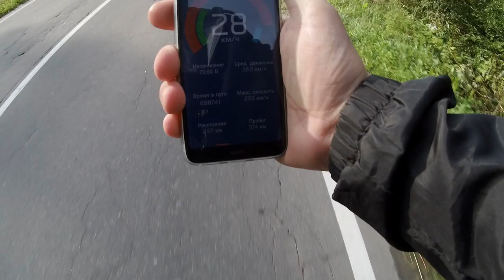ПЕНСИОНЕР на МОНОКОЛЕСЕ. Удобный способ передвижения по городу и не только.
После двух месяцев передвижения на моноколесе и проехав 550 км, пришел к выводу что моноколесо оптимальное средство передвижения даже для пенсионера как я. А компактность в сочетании с техническими характеристиками вообще без конкурентов))) Все быстро и очень удобно. Моноколесо (моноцикл) у меня 16" Inmotion V8. Весит 13,5 кг. На четвертый этаж заношу без проблем. С моим весом 68-70 кг реально проезжает 35-40 км. Максимальная скорость 30км/ч. Этого вполне хватает для нормального передвижения по городу и не только) Если вы ведете активную жизнь пенсионера, то моноколесо для вас) А учитывая, что руки при езде свободные можно пользоваться телефоном или видеокамерой.

Передвижение на моноколесе. Велосипед, электросамокат или моноколесо. Съемка с руки на видеокамеру. Прогулка на моноколесе по парку. Максимальная скорость 30 км/ч